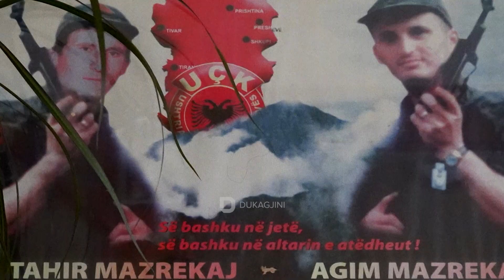Si nisi presioni dhe dhuna e ushtarëve serb ndaj dëshmorit Agim Mazrekaj?